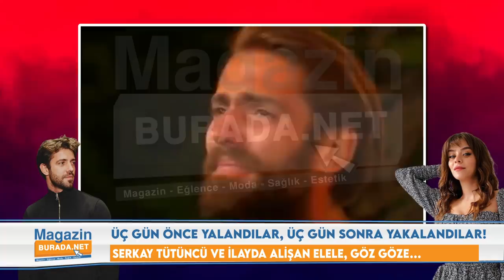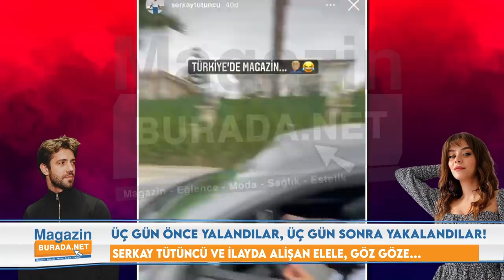SERKAY TÜTÜNCÜ VE İLAYDA ALİŞAN AŞKI BELGELENDİ | SERKAY TÜTÜNCÜ İLAYDA ALİŞAN BODRUM TATİLİ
Serkay Tütüncü ve İlayda Alişan yalanladıkları ve hatta dalga geçtikleri aşk haberlerinin üzerinden beş gün geçmeden bakın Magazin Burada’ya nasıl yakalandılar!